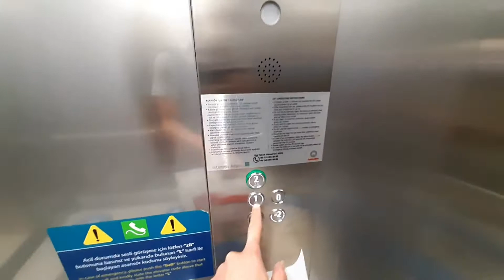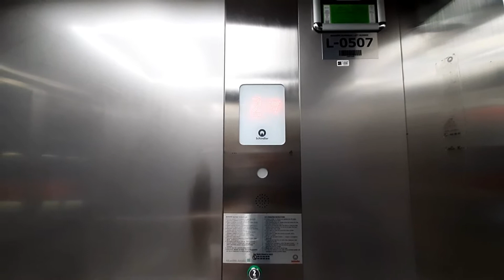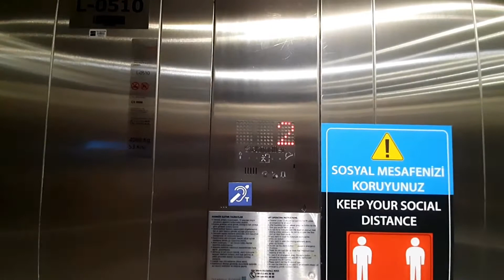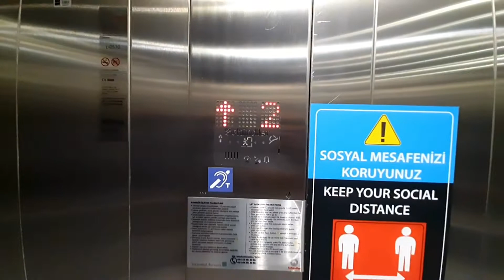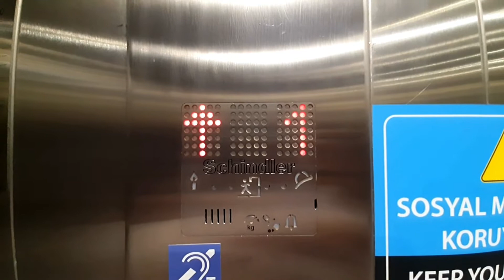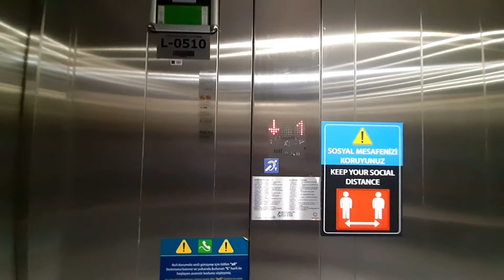[10K Subs Special!] Schindler MRL Elevators - Istanbul Airport, Istanbul, TR (D Gates)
Thank you for all your support, and let's continue the next elevator exploration around the world!

I'm back at Istanbul Airport again for a short stopover. The set of elevators that goes to Gates D has an interesting setup. Three of them are Schindler 5500 which are just like the other passenger elevators within the airport while the one on the far right (if coming from the central area) is a massive Schindler 2600 freight elevator! My first time ever riding a Schindler 2600!

Skip the passenger ones as I want to tell more about the freight one. This massive elevator has a whooping capacity of 4000 kilograms; that's big enough to carry a golf buggy! Despite being on the same line along with the three passenger elevators, it runs independently, which is so obvious since this is a different elevator model with different specifications and purposes. Another obvious thing that proves this elevator is running independently is the motor which sounds like the ones used in the Schindler 5400 elevators, whereas 5500 ones are completely silent. The fixture inside has a combination of FI GS buttons and FI MXV floor indicator. I personally would've loved to see it uses FI MXV buttons instead since I've never been to a Schindler elevator with full FI MXV fixtures. I'm guessing that the reason why the builders installed this elevator along with the passenger ones is so that airport staffs can bring their buggies and possibly maintenance vehicles down straight to the lower level and vice versa. Although it is a freight elevator, the public can actually use it.

Btw, the huge space on the right that is seen at the beginning of the video suggests that they were initially going to install another big elevator but eventually only one was installed and the empty tall shaft is now either an office or storeroom. The size of the unused shaft is almost the same as the other one that is now occupied by the 2600.

• Brand: Schindler
• Installed by: Schindler Türkeli Asansör San. AŞ.
• Capacity:
- Passenger elevators: 21 Persons/1600 kg
- Freight elevator: 53 Persons/4000 kg
• Floors served:
- Passenger elevators: -2*, -1*, 0*, 1, 2 (5 floors)
- Freight elevator: 1, 2 (2 floors)
• Year installed: 2018
• Model:
- Passenger elevators: 5500 MRL
- Freight elevator: 2600 MRL
• Serial no.:
- Passenger elevators: ?
- Freight elevator: 16724196
• History: Original
(*) Locked floors

You are NOT ALLOWED to reused or reupload any of my contents without my permission!